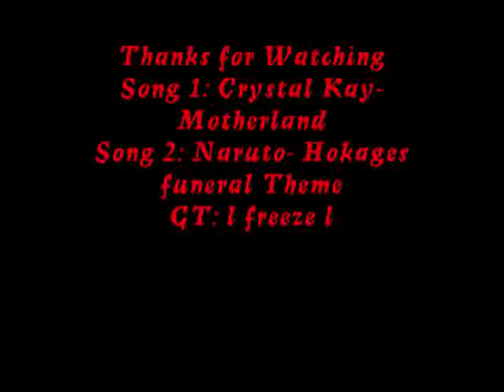dead or alive 4: l freeze l Lei fang Combo Video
LeiFang with excellent depth